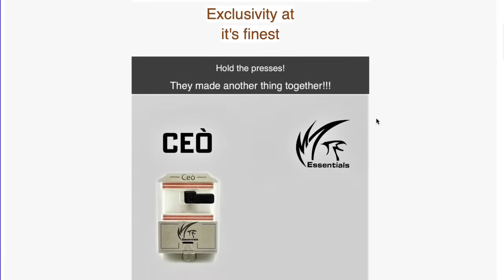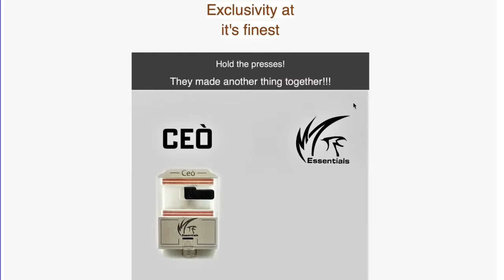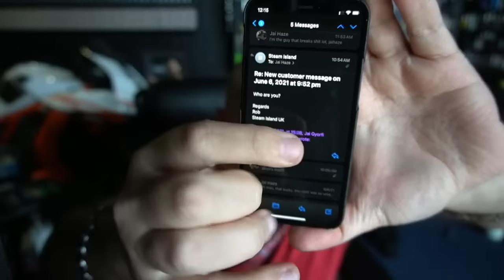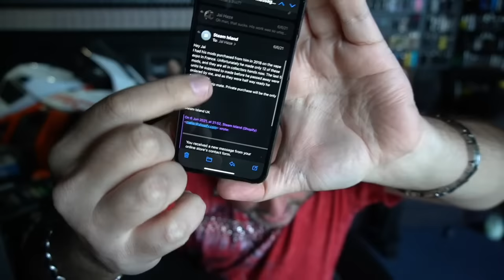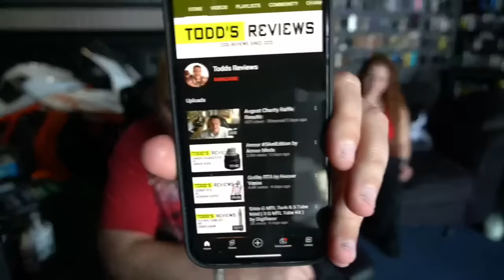Oh But I Am Drama? Reviewer Call Out